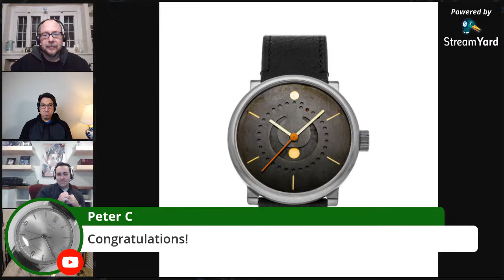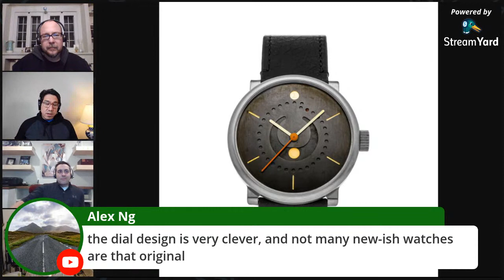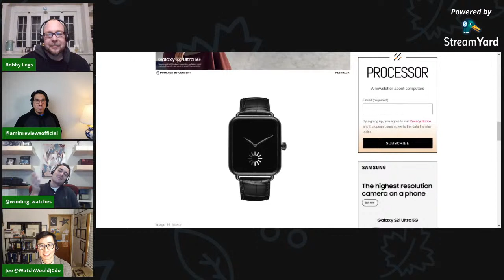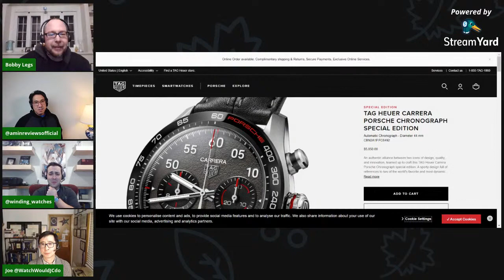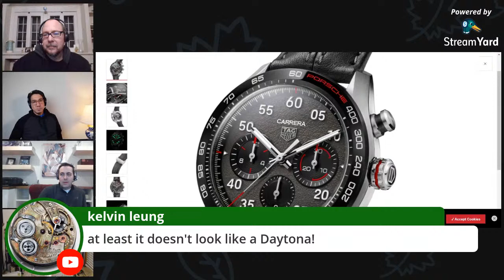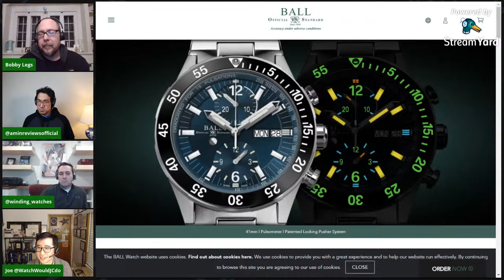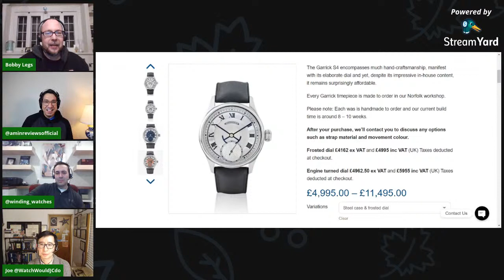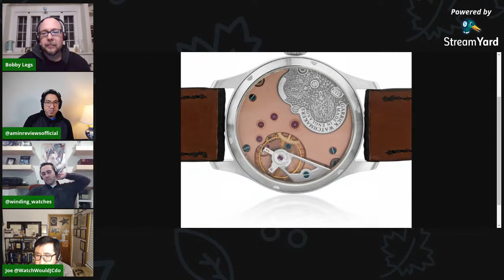Friday Night Watch Chat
Affordable watch accessories that I own and use:
Glenor Co Watch Box for Men - 12 Slot Display Case
WOLF Windsor 10 Piece Watch Box with Drawer
Bergeon 6767-F Watch Spring Bar Tool

G-SHOCKS
My daily driver (DW5600E-1V)

My EDC
Spyderco Para 3
The Ridge Slim Minimalist Money Clip RFID Blocking Titanium - Matte Cobalt Wallet
KeyBar Jr - Keychain Organizer
Olight i1R 2 EOS 150 Lumens Tiny Rechargeable Led Keychain Light

Post and/or view wrist watch unboxings on the Wrist Watch Unboxing Facebook Group page: